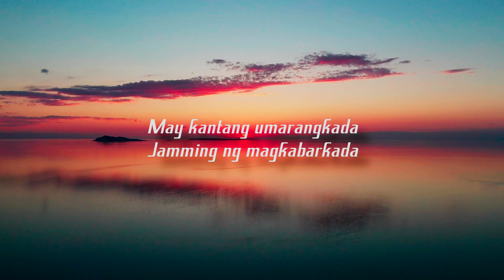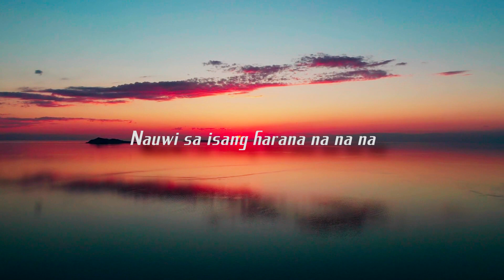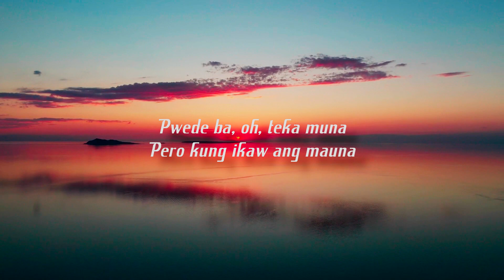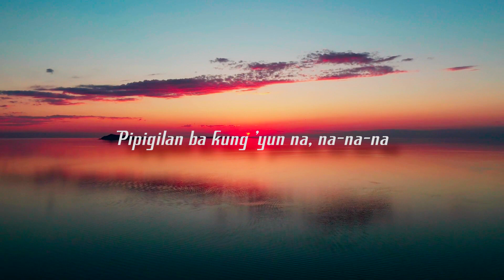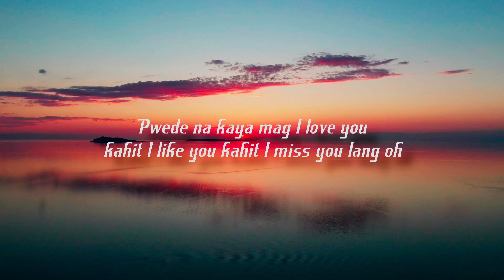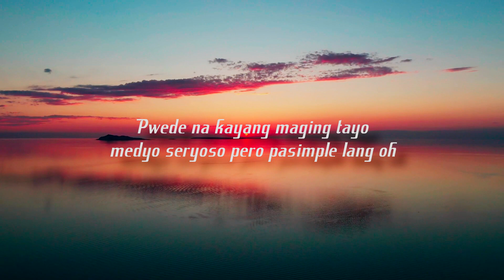PUEDEPENDE (KARAOKE) - EDRAY TEODORO